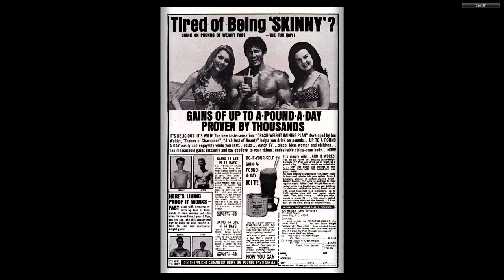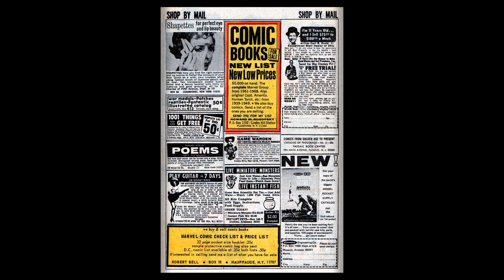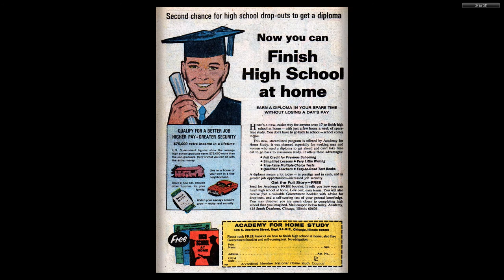196911 Sgt Fury v1 072